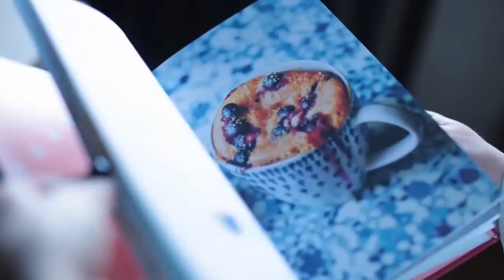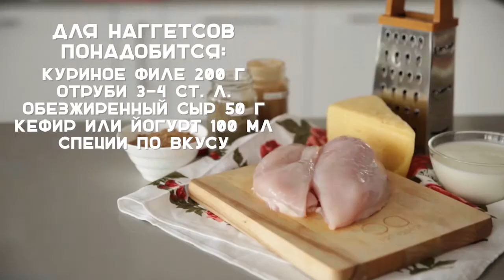"Моё утро" от 18.06.2021